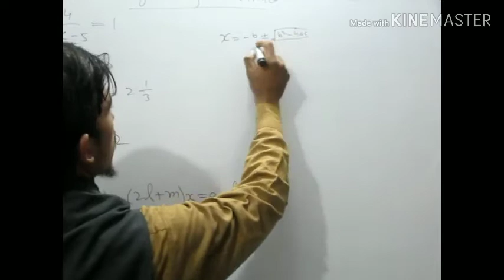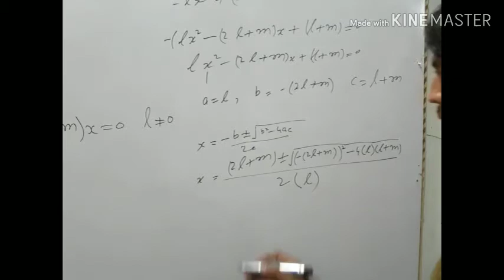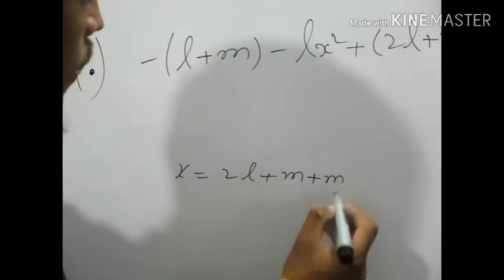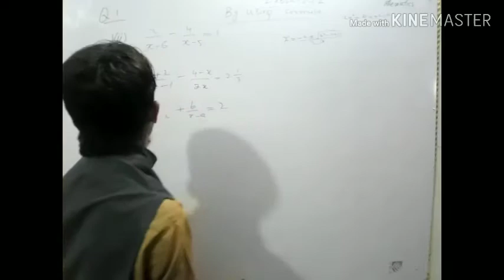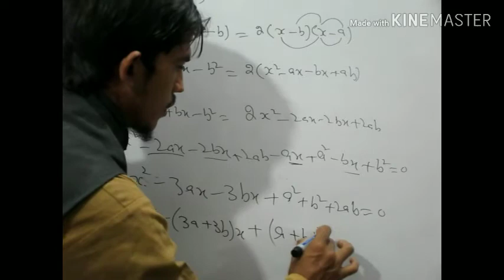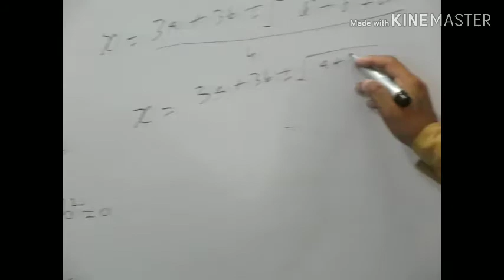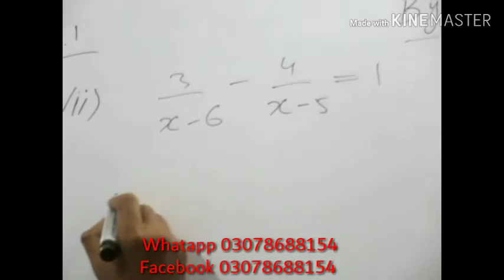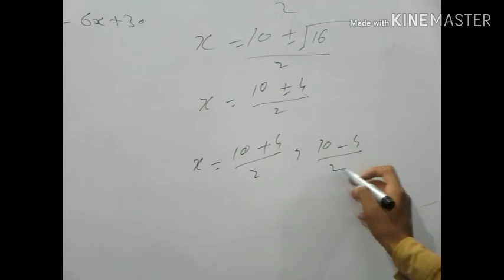10th Math Exercise 1.2 Question 1 part vi to x lacture 2 Abdul Majeed science academy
10th Mathematics
Chapter no 1
Quardratic Equation
Exercises 1.2
Question 1
Part vi to x